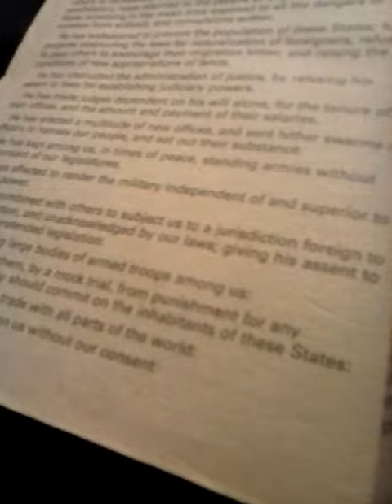July 3, 2019